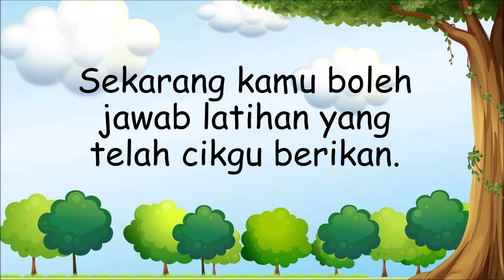Sains : Bahagian Tumbuhan (Asas)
Video ringkas. Label bahagian tumbuhan.